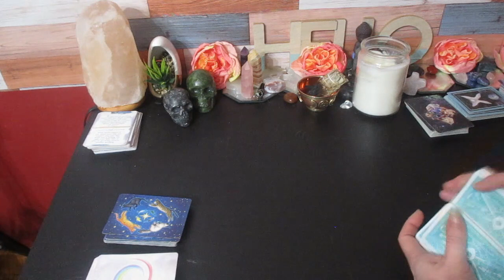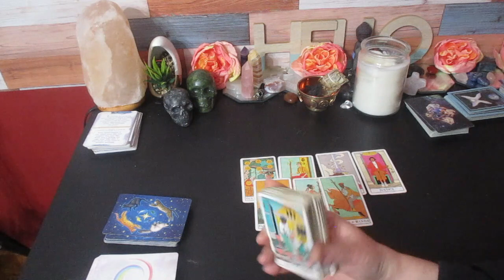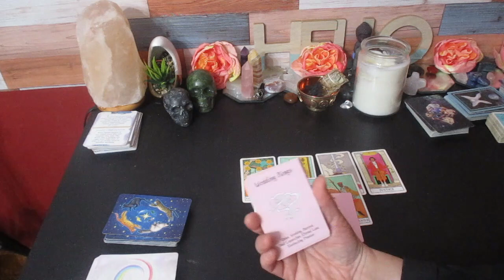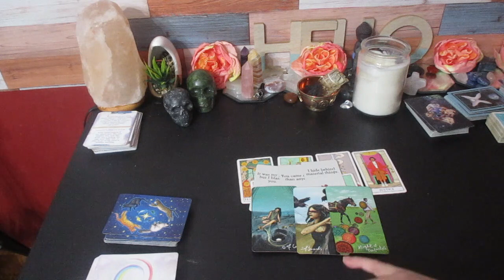♉️ TAURUS " WHAT THE PERSON ON YOUR MIND IS SAYING TO PEOPLE ABOUT YOU..."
Much love!
~Renee G